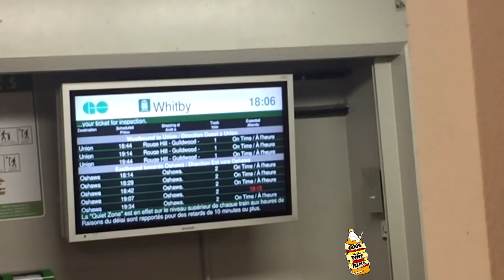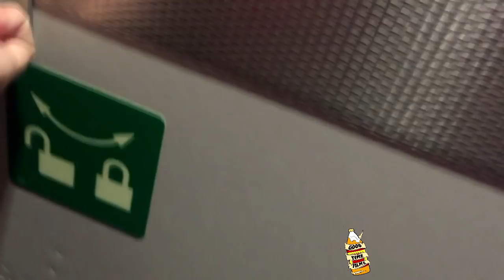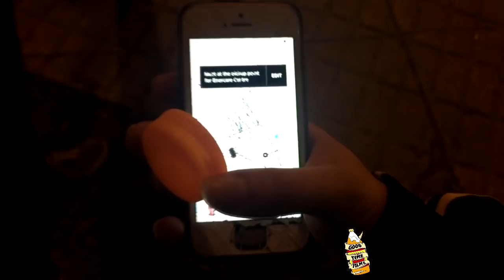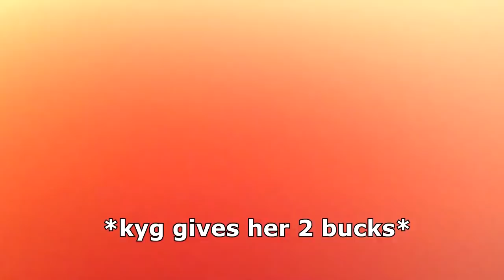Partying with Lil Windex! (Crazy Night Downtown)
Hey guys, Kyg, AC and I had a crazy night downtown and vlogged almost all of it. We went to the lil windex concert and partied with him later on and things got pretty wild from there! DEAD BODY IN AN UBER PRANK DROPPING THIS THURSDAY!